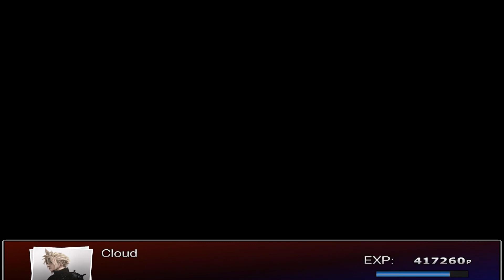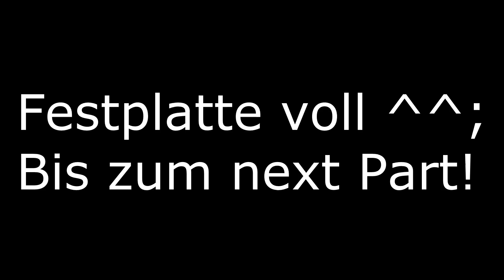Lets Play! Final Fantasy 7 - Part #104 [German | HD] "Cloud und Zack"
Herzlich Willkommen bei Final Fantasy VII ♥

Die Handlung dreht sich um den ehemaligen Söldner Cloud Strife, der zusammen mit seinen Gefährten in einer dystopischen Welt die Machenschaften des Megakonzerns Shin-Ra aufhalten will. Auf der Reise werden tiefgreifende Geheimnisse über die Geschichte des Planeten gelüftet, und Cloud muss sich seiner eigenen Vergangenheit stellen. Bald eskaliert die Situation, als der Hauptantagonist Sephiroth mit der Beschwörung eines Meteors die Existenz des gesamten Planeten bedroht...

Publisher
Eidos Interactive

System
PC

Release
USA: 24. Juni 1998
EUR: 1998